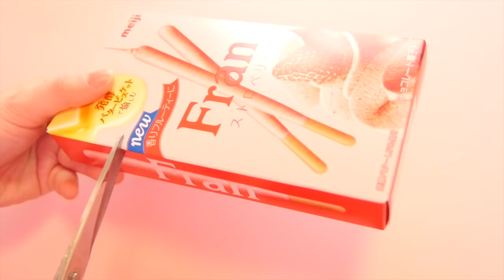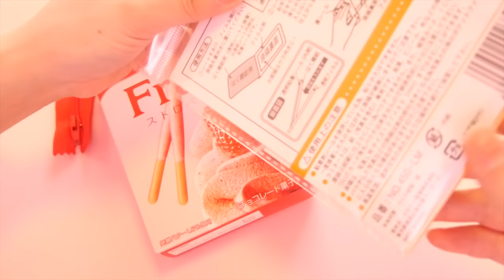[English subs] Candy Bag Pencil Case Tutorial | Back to school DIY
TURN ON CC FOR ENGLISH

〒106-6134 Tokyo Minato-Ku Roppongi 6-10-1
Roppingi Hills Mori Tower 34 Floor
UUUM co., ltd.  minicuteclub

About my channel:
I upload cute videos of squishies, character bento box, DIY, glue gun craft, polymer clay, and more! I love cute things and I hope you like my videos.